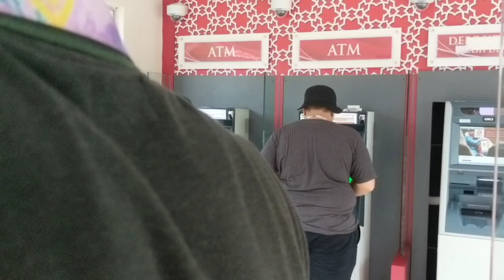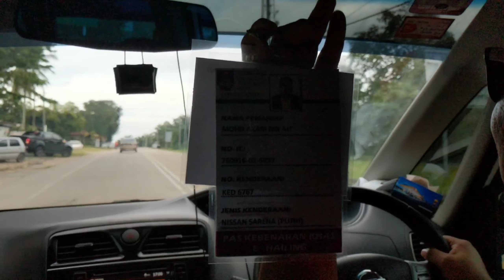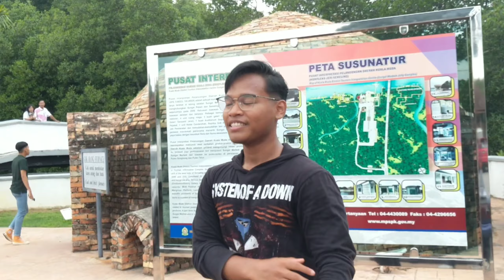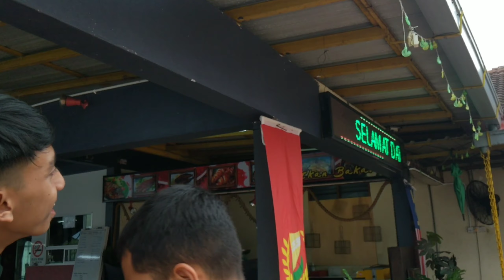Jeti Semeling, Merbok, Sungai Petani, Kedah | Vlog Part 1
Going to Jeti Semeling with beloved friends from UiTM Kedah